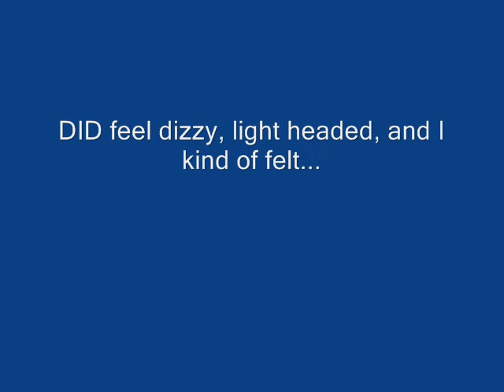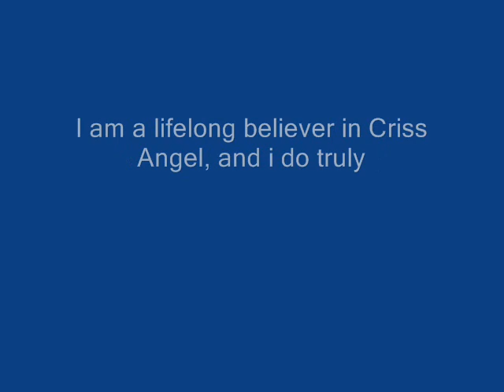Me participating in Criss Angel's mass levitation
i followed his directions and everything, but it only worked in the sence that i felt lightheaded, but i still had control of my body through this "hypnosis"